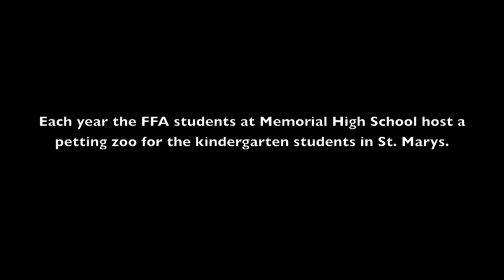3_2_Petting Zoo.mov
This video shows a petting zoo that took place March 2, 2010, at St. Marys Memorial High School.